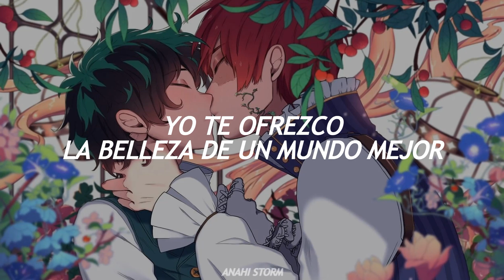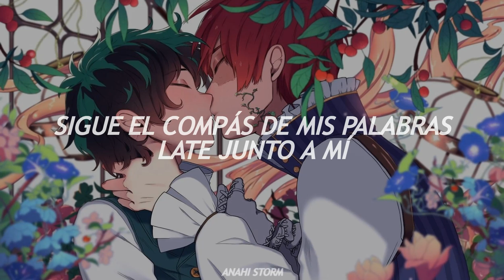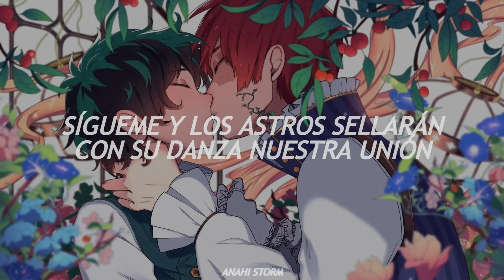"Hace ya tiempo te ando buscando, deambulando por la eternidad"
¡Buenos días/tardes/noches! Gracias de todo corazón por ver este vídeo! Espero que les guste este SUB :3

— 𝓐𝓷𝓲𝓶𝓮: Boku No Hero Academia
— 𝓒𝓪𝓷𝓬𝓲𝓸𝓷: Niamh de Celtian